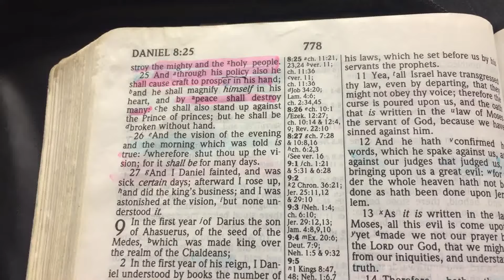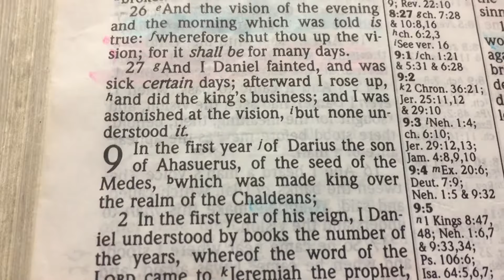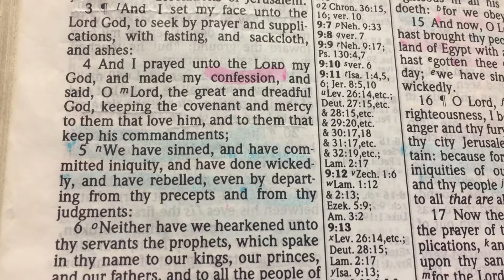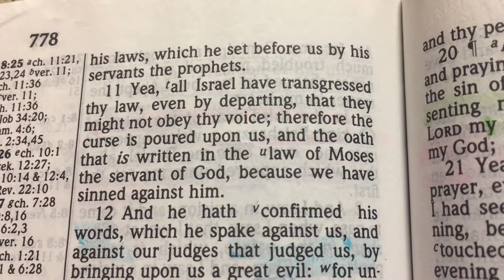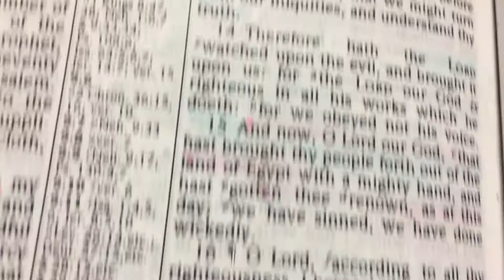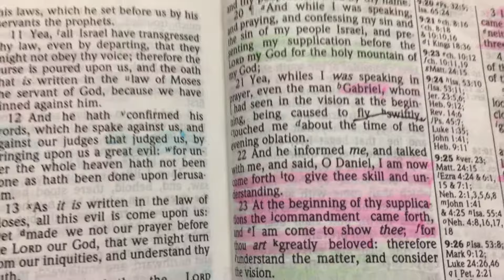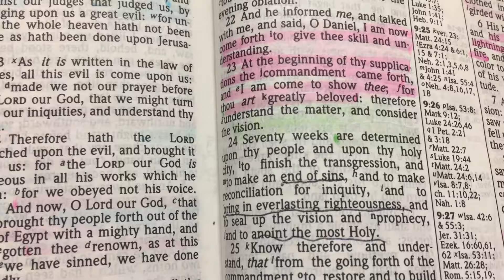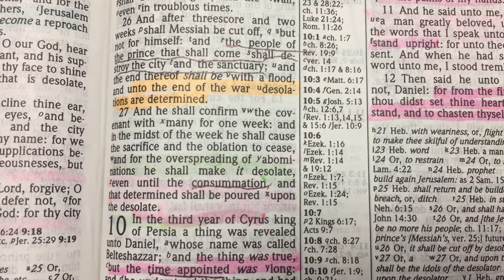PROOF 2018 is GREAT TRIBULATION and there is NO RAPTURE! (vol.5 Daniel 9)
If you like the content Please donate to the show so we can continue to grow and be a blessing... GOD BLESS YOU ALL

Send Questions, Comments, Concerns, show tips and ideas to address below.

Also for interviews, advertisements, promotions or to submit musical tracks.